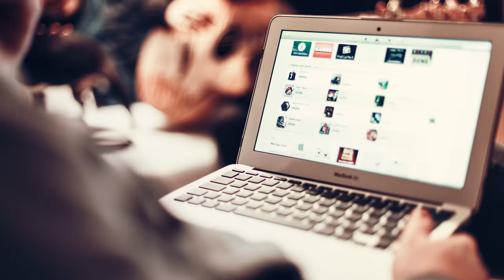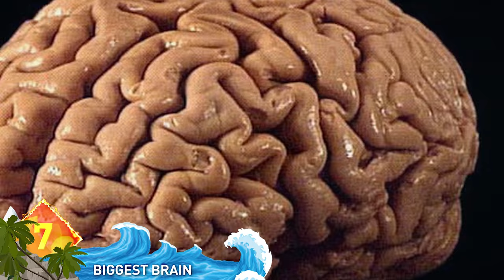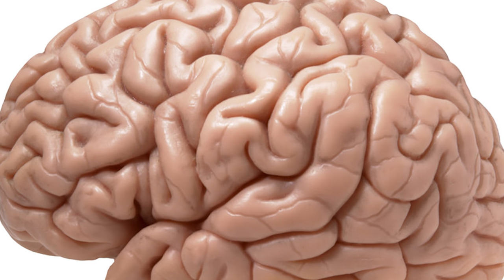12 of the World's Biggest Organs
From the man behind E=mc2, to the biggest heart in the world, these are the 12 of the World's BIGGEST Organs

Biggest Heart -- Blue whales are considered the largest animals to ever have existed …They can reach lengths of 98ft and weigh over 190 tons. With those dimensions, you’d expect their internal organs would be pretty massive as well, and that’s why they keep turning up on our list..  Because these creatures are so rare, scientists never had the opportunity to study a whale’s heart in detail … until 2015.  A dead blue whale floated to the shore of Newfoundland, Canada … A group of researchers discovered that the heart of that blue whale weighed 400 pounds,and measured 5ft long …the largest known heart of any animal!   It’s thought the organ could pump close to 60 gallons of blood through the whale’s body.  To put its size into greater perspective, the aorta -- the heart’s main artery -- was wide enough to accommodate a human head.

Biggest Human Organ -- Can you guess which organ is the largest in the human body?  Actually it’s all around you … The skin is considered the human body’s largest organ in general … and it’s also our fastest growing organ.  The skin of an average adult human has a surface area of around 2 square meters.  Among its other functions, it keeps you cool when it’s hot … and warm when it’s cold … and of course, keeps all your insides -- like your heart, blood and muscles -- on the inside.  That includes the liver, which is the human body’s largest internal organ.  Is your epidermis showing?

Longest Nose -- The African Elephant’s trunk is generally considered to be the longest nose in the animal kingdom, so we’re think it qualifies as largest as well.  The animal’s trunk is kind of like a Swiss Army Knife, serving multiple functions:  It’ serves as a dexterous fifth limb, an important method of touch, and a means of amplifying sound .. they even gently entwine their trunks as a type of mating ritual.  Add to that, a study in 2014 revealed that African elephant may have the best sense of smell in the animal kingdom … or one of the best, at least.  That’s based on findings that the big animals possess around 2,000 smell genes that are dedicated to detecting scent.  Elephants can smell water some 12 miles away … even if it’s underground!

Biggest Liver --

In these pictures, you can see a research team examining the liver of a female great white shark that was captured in South Africa.  The liver can weigh around 500 pounds .. or even more!  The organ is thought to play a role in the animal's buoyancy and long-term energy storage.  Unlike other fish, sharks don’t have swim bladders filled with gas to keep them afloat … their huge livers are packed with oil … which is what helps keep them buoyant.

Nothing against the great white shark’s impressive liver … but the biggest liver in the animal kingdom belongs to the basking shark. It’s liver runs the entire length of its abdominal cavity and can account for 25 percent of its body weight … which, on average can be nearly 6 tons! The basking shark has often been hunted for its liver oil, which contains organic compounds used in health products.  It’s a migratory species and is in found in temperate oceans around the world.

Measuring Up -- Well, with a title like “World’s Biggest Organs”, that’s likely to make you think of one thing in particular, so let’s get to the question on your minds … Which animal has the world’s largest reproductive organs?  It would be easy to say the Blue Whale, with a length of 10 feet … it actually does claim this title.  But we’ve given those beasts enough props for one episode.  So here’s our choice for the number one spot:   the Tuberous Bushcricket.  That’s right … It’s only half the size of a human finger, but the creature has the biggest reproductive organs in the world in relation to its body weight.  It turns out this insect’s testicles comprise 14 percent of its body weight.  Put in perspective, that’s like a 200 pound man possessing gonads weighing almost 30 pounds. That would  make for some EPIC wildlife indeed!    (*crickets*)